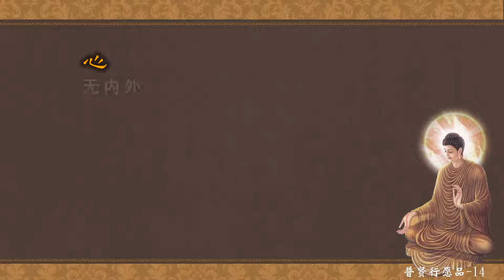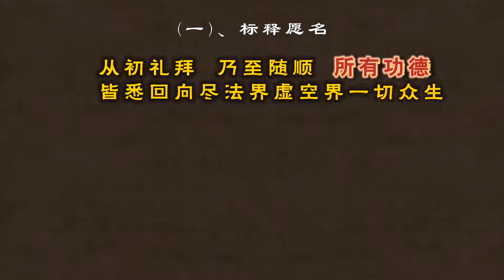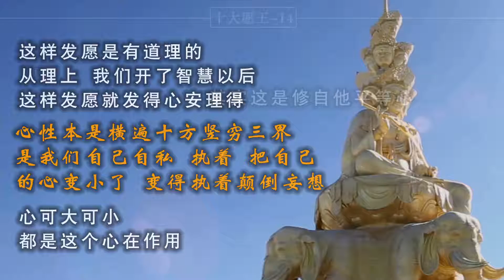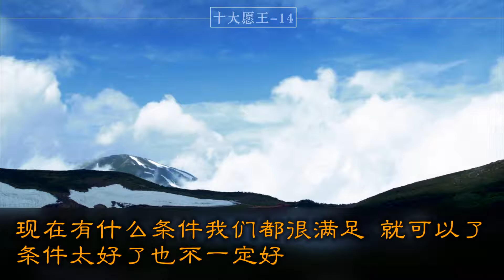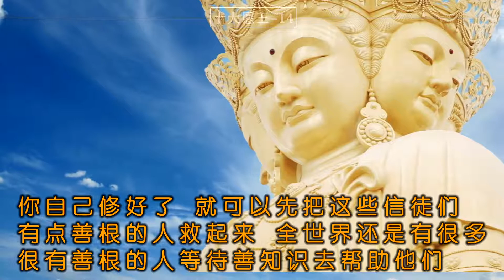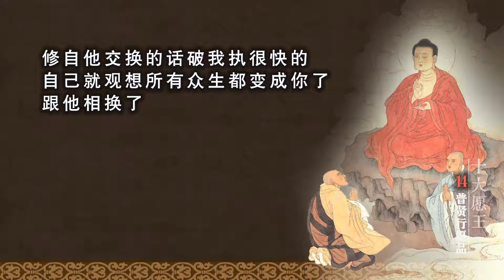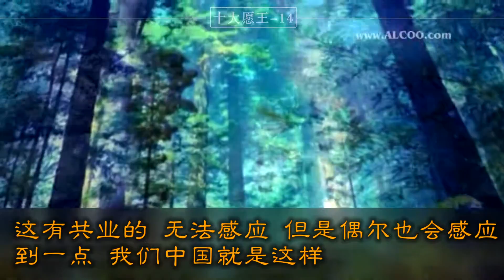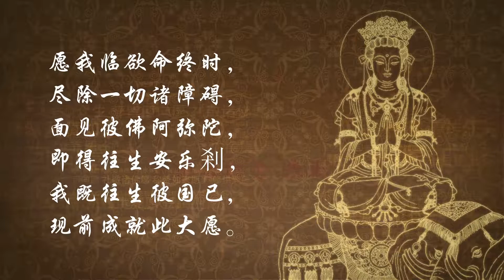14 普贤行愿品 20180830 S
净土五经之一